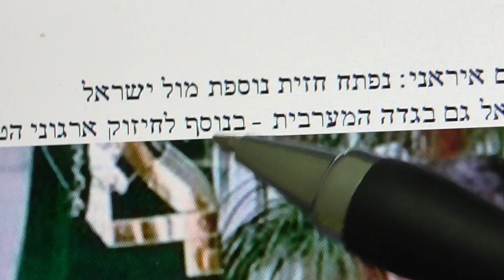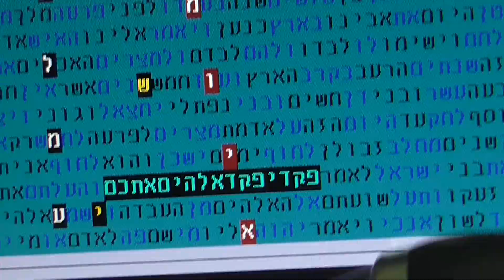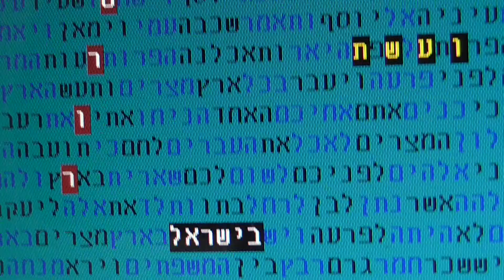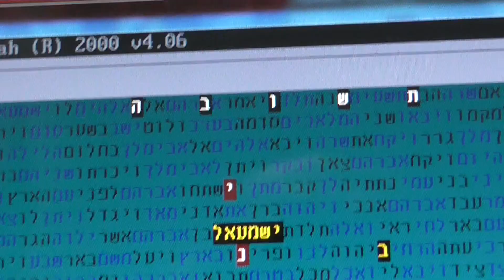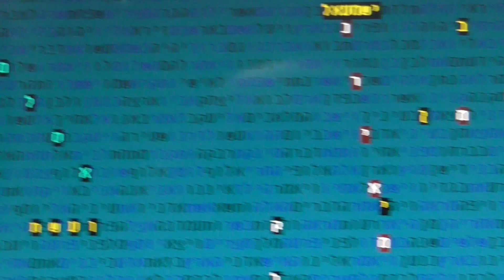IRANIAN THREAT ON ISRAEL in bible code Glazerson